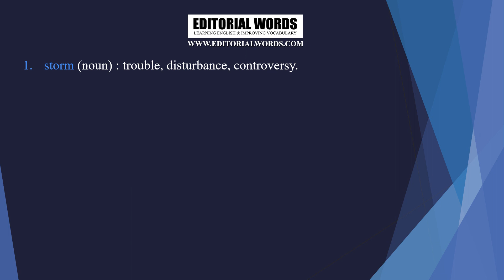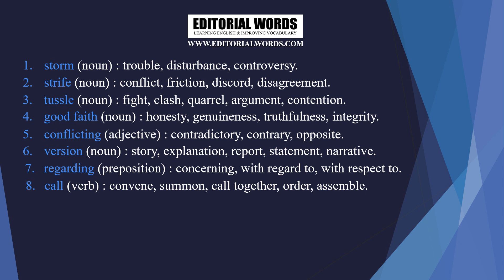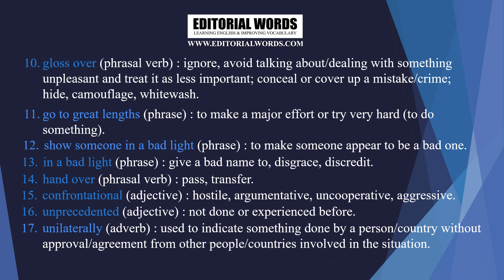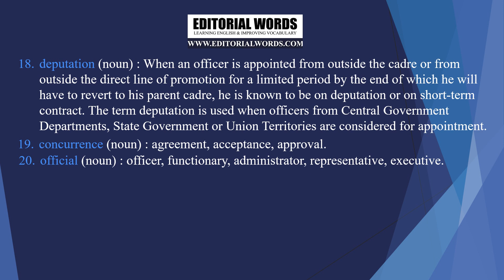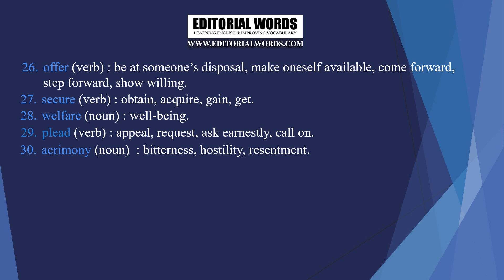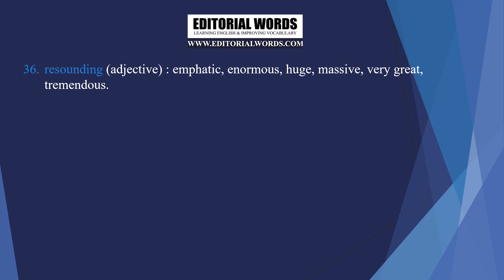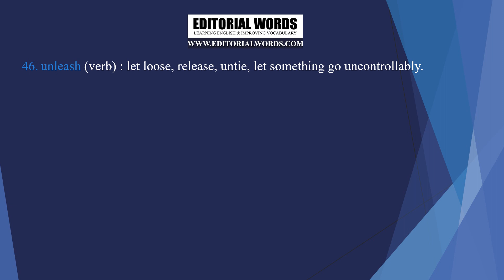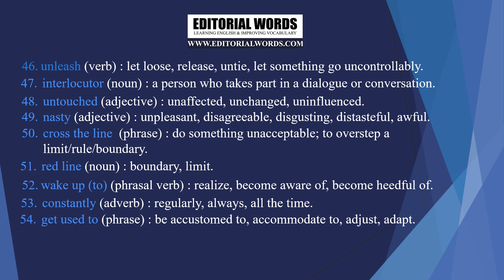Editorial Words - Word List - 31MAY21